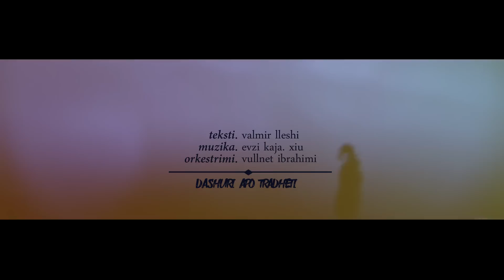Evzi Kaja (Xiu) - Dashuria apo tradheti (Official Video HD)